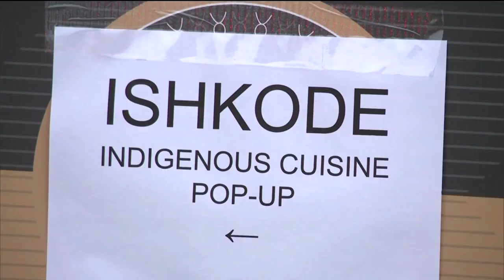‘That’s soul food’: Celebrating our country foods on InFocus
We all have our traditional, comfort food go-to, be it salmon, or caribou, berries or soups.

On this episode of InFocus Host Melissa Ridgen, we take you on a gastronomical tour of favorites from around North America to learn and inspire.

Many of these regional foods, you can make in your own region – either old school or with a new twist.